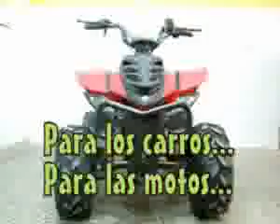Convierte En Strober Tus Luces #74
¿Te gustó? Cómpralo en MercadoLibre.